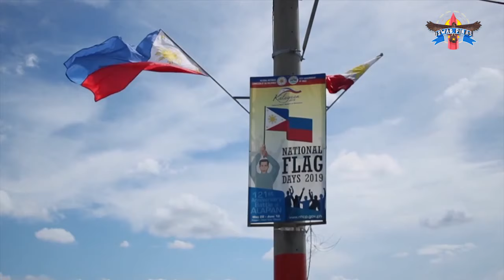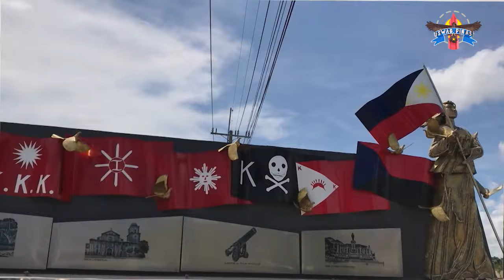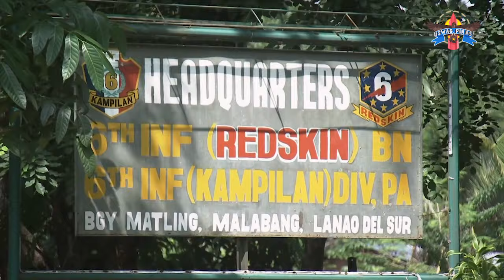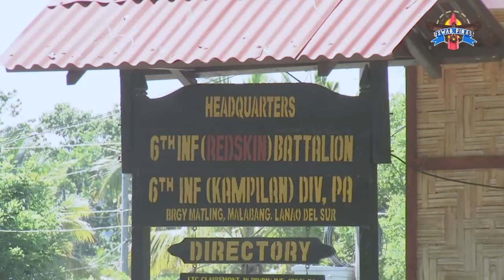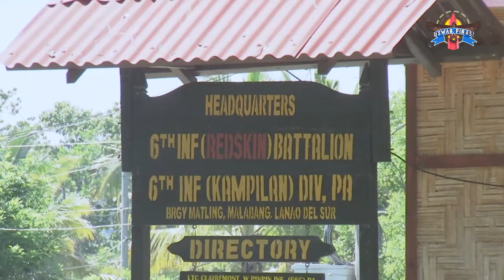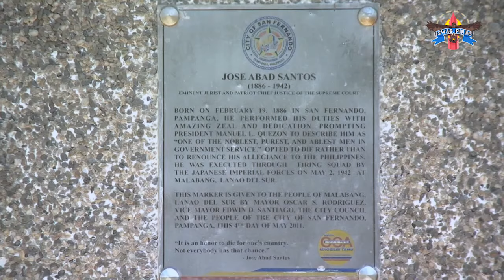Uswag Pinas! - LakBayan ng Lahi 6/29/2019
USWAG Pinas! is the newest flagship program of Radio-Television Malacañang (RTVM) that showcases the movement of the national leadership and its agencies, the multi-faceted beauty of the Philippines, and the invaluable contributions of modern Filipino heroes for national development.

Derived from the Bisayan term "uswag" which means progress, the social media program aims to inform viewers on the accomplishments of the current administration and to inspire the Filipino people to contribute voluntarily for the country's development.

One of the program segments, LakBayan ng Lahi, features President Rodrigo Roa Duterte's participation in the 121st anniversary celebration of Philippine Independence in Malabang, Lanao del Sur. Multiple ceremonies were also held in various parts of the country in observance of the Philippine Independence Day.